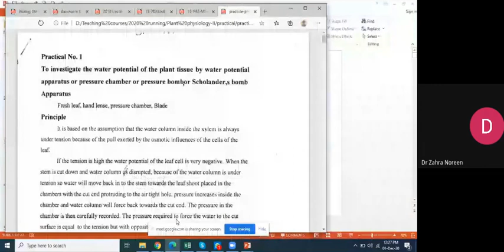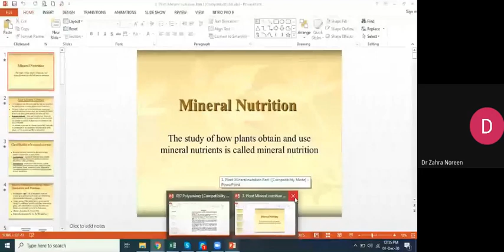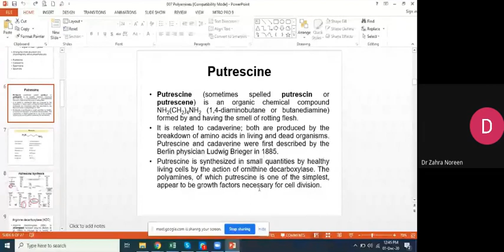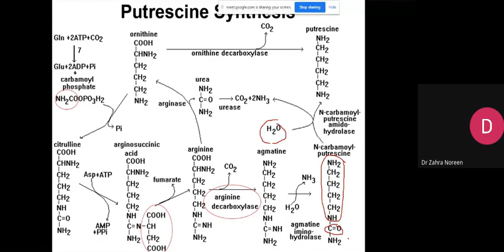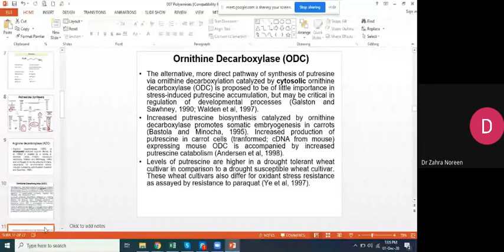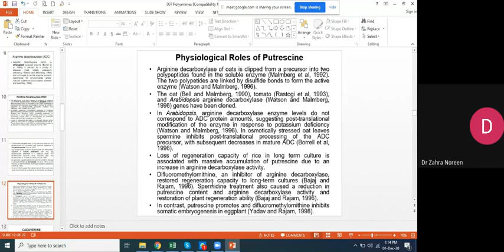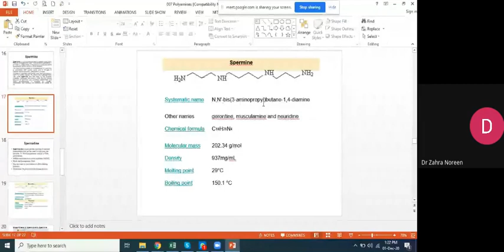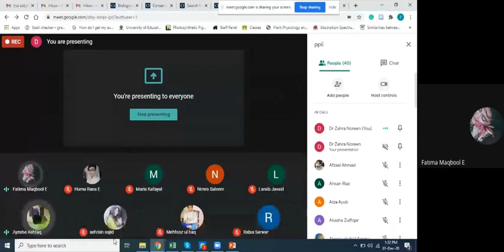Polyamines (2020-12-1 at 23_25 GMT-8)